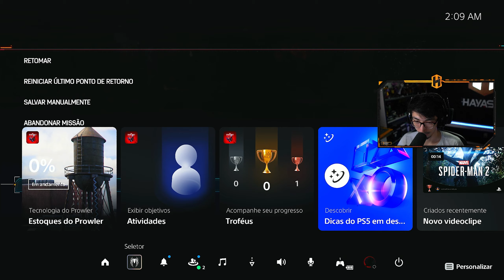VAI DAR RUIM ISSO AÍ! - Spider-Man 2 #03